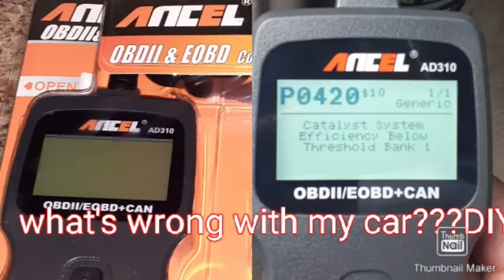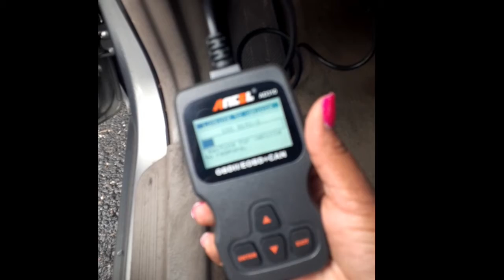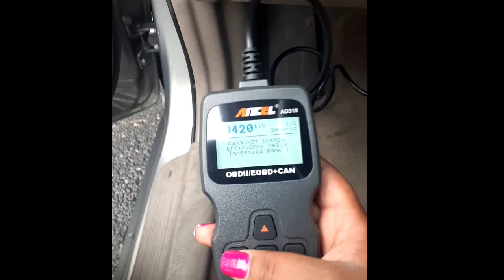What's wrong with my car??? 🤔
Welcome Back Gems 😘

Today's video is a DIY on how to diagnose your own vehicle. Today I will be using my AD310 Checkengine scanner. This product came from amazon and it was only $35.99 💝

PSA: I am not a mechanic but I do have a background in selling auto parts

*Music Clip- Kellis ft Too Short: Bossy

$jewelgardner